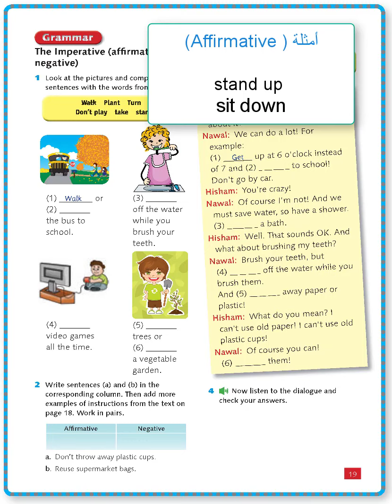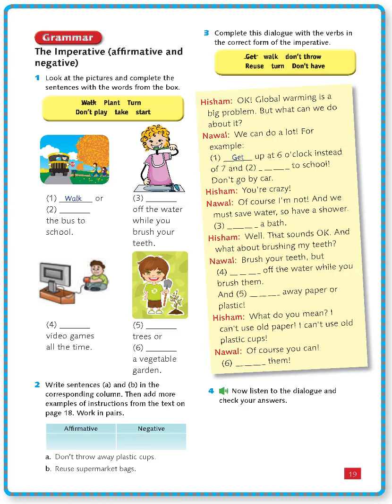شرح صفحة 19، اللغة الإنجليزية، الوحدة الثانية للصف السابع المنهاج الأردنيGrade 7, Module 2, page 19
imperative verbs